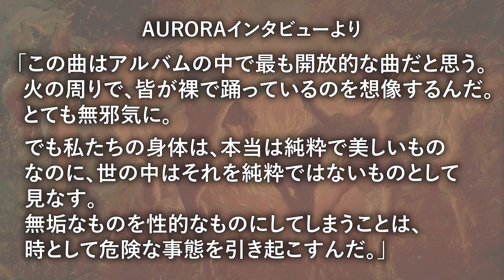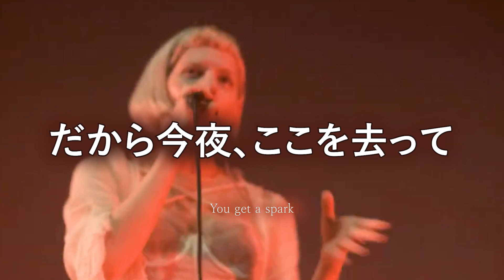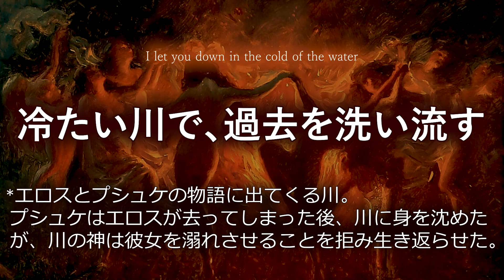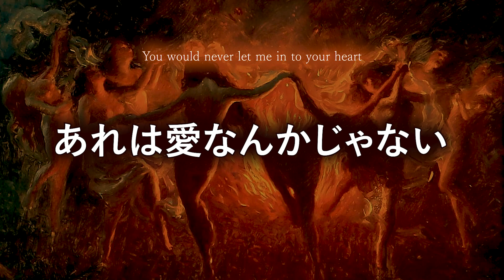【和訳】AURORA - The Innocent オーロラ - ジ・イノセント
【再生リスト】AURORAのアルバム、The Gods We Can Touchの全曲和訳はこちら

AURORAインタビューより（Apple Music）

「この曲はアルバムの中で最も開放的な曲。火の周りで、皆が裸で踊っているのを想像するんだ。とても無邪気に。
でも私たちの身体は、本来とても純粋で美しいものなのに、世の中はそれを純粋ではないものとして見なす。無垢なものを性的なものにしてしまうことは、時として危険な事態を引き起こすんだ。」

【解釈】

この曲は “外から見える純粋無垢な姿”と、“内に秘めている野性的な姿”について歌っている曲と思われる。

エロスはローマ神話ではキューピッドという。キューピッドは通常、翼のある子供として描かれ、天使のような姿をイメージされることが多い。
しかし、実際にはキューピッドは天使ではない。愛、欲望の神であり、野性的に生きる翼を持った強力な神である。そのため、他人から期待される人物像と、内面に秘めた本当の自分の姿のことを言っているのかもしれない。

また、この曲はエロスと妻プシュケの愛の物語についても影響されていると思われる。
エロスは性的欲求を司る神であるが、妻プシュケと一途な愛を貫いた。

”プシュケ” という言葉は、古代ギリシア語で魂を意味する。
そのため、二人の愛は、肉体(エロス)と魂(プシュケ)が合わさった“真実の愛”の象徴であるとされている。

物語の詳細↓　こちらがおすすめ。

二人の愛が描かれた絵画はサイゼリヤなどでも飾られている。

サビは、肉体と魂、どちらか片方だけでは愛を感じることは出来ない、と歌っているように見える。

①肉体だけでは愛を育むことは出来ない

　人間の体が性的なものとして奪われてしまう現実、
　または、都合のいい関係性に終止符を打つ内容。

　the innocent touch is never enough
　性的な関係だけは、愛を育めない

②魂だけでは愛を育むことは出来ない

禁欲的な慣習を信者に強いたり、LGBTQIA＋の人々を不当に排除するにもかかわらず、自らの欲には忠実な宗教家に対して批判をしている。

　いい子（無欲）のふりをしても、自分を愛せない

【キバがないライオン】

オーロラは昔のインタビューにてこう答えている。

「2016年は、素晴らしい年でしたが、慌ただしい年でした 。
来年はまたスタジオに入って、もっと曲を書いてリリースできるようになることを楽しみにしていたのを覚えてます。

でも、今年の1月にスタジオに入った時、私は完全に空っぽでした。思いつくものが何もなかったのです。本当に恐ろしかった。
その時初めてブランクに遭遇したんです。自分の意見が通らないような気がして...。私は、ある意味、歯がないライオンのようなものでした。

【火花】

“あなたは自分のすべてを捧げ、その見返りとして火花を手に入れ、それが燃えるのを見る。”

ここでいう「火花」とは、なんらかの刺激のことかもしれない。

生きるための知恵や閃き、自分の人生を大事にしようとするアイディア。
または、怒りの感情、火種など。

【冷たい川】

これはエロスとプシュケの物語に出てくる川の事であると思われる。
プシュケは、エロスが去ってしまった後、川に身を沈めたが、川の神は彼女を溺れさせることを拒み、エロスの愛を取り戻すように励ました。

背景の絵画
ジョセフ・トマネク - ファイヤーダンス 1889年制作（Joseph Tomanek - Fire dance）。シカゴで活動したチェコ系アメリカ人の画家。

曲調はストリートピアノやキューバ、南米のリズムのカーニバルのような雰囲気を持つ。
この曲の解釈は様々であり、聴く人自身の個人的な経験によって曲の意味が変わるが、
内に秘めている野性的な姿を解放せよというメッセージなのかもしれない。

"ジ・イノセント"は、私の大好きな、とある神様から影響を受けた曲。
もう何回も色んな所で言っちゃってる
でも、この神様は私のお気に入り
"ジ・イノセント"は、 "エロス"に影響された。
彼は、性的欲求を司る神様。そして、野生的なダンスをしてパーティーをした
とても素敵だよね。

I have been a dancer, but without her feet
I've been a lion, but without its teeth
In the moonlight I will lie awake
Drinking lava from the lake

私の両足は無い、でもダンサーの魂を持ってる
私は牙が無い、でもライオンの魂を持ってる
月明かりに照らされて、ひっそりと私は目覚める
あふれるマグマを全部飲み干してやる

You give your all and in return (you give your all and in return)
You get a spark and you watch it burn (you get a spark and you watch it burn) for love

私は、あなたに全てを捧げた
でも、何も返してくれなかった

だから今夜は、あなたに別れを告げて
燃え上がる炎と踊る

The innocent life, the innocent touch is never enough
For the ones who love, the ones who love, the ones who love

おとなしいふり、いい子のふり　そんなものでは足りない
自分を愛するには　人生を愛するには　愛で満たすには

Danger in the boy that would lose control
When everyone thought he had a heart of gold
I remember how he used to play
He'd let me win if I let him stay

人を操る危ない人
*直訳　欲を抑えきれない危ない男の子
最初は、誰もが良い人だと信じるけれど
私は一緒に居たときを覚えてる
彼は優しかった、彼に従う限りは

He left without a single trace
I don't know why he said goodbye to love

でも、彼はもうここには居ない
なんでだろうね
あんなに「愛してる」と
私に言っていたのに

You would never let me in to your heart
私は天使じゃない
あなたは体しか見てなかった
あなたは内面を見てない
あなたは勘違いをしてる
あれは愛なんかじゃない

嘘の言葉、体の重ね合い
それだけでは足りない
愛し合うには

綺麗な人生　いい子のふり
そんなものだけでは足りない
人生を愛するには　自分を愛するには　愛に生きるには

I let you down in the cold of the water
Watching you drown for the sake of the torture
Now you are gone, I feel that I'm closer

冷たい川で、過去を洗い流す
あなたが溺れ死ぬのを見届ける
もうあなたは居ない、私は生まれ変わった